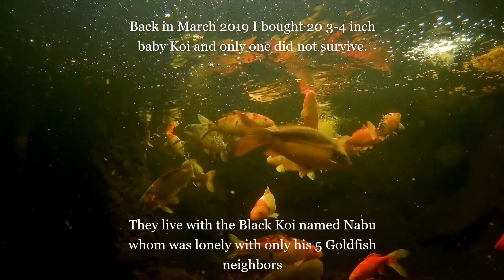march 2021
This is the start of the New Year for 2021 The pond is coming out of the winter and starting to feed the Koi now that the winter is over and they haven't been fed since end of Nov when you need to stop feeding to keep them safe